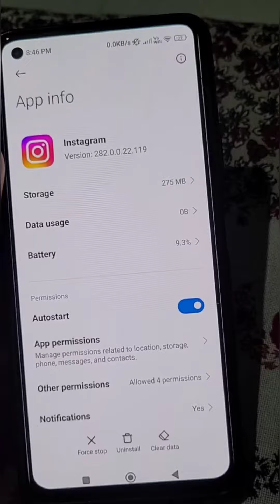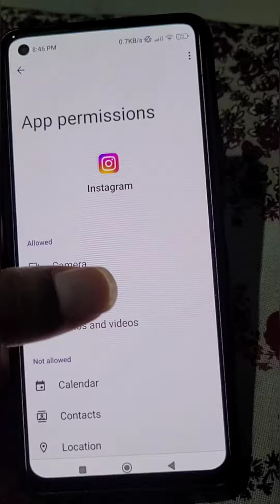Instagram open settings then tap permissions and turn on microphone | Instagram video call problem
Instagram opens settings then tap permissions and turn on microphone | Instagram video call problem solution
Instagram par video call nahi lag raha hai to kya kare
How to allow microphone camera and phone permission for instagram